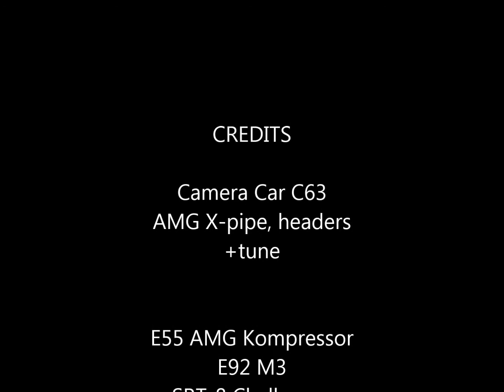C63 AMG vs the world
C63 AMG-X-pipe, headers + tune
E55 AMG- stock
E92 M3- muffler delete
SRT-8 Challenger- muffler delete
C6- Stage4 cam bolt-ons+ tune
Z06- Cam, bolt-ons + tune